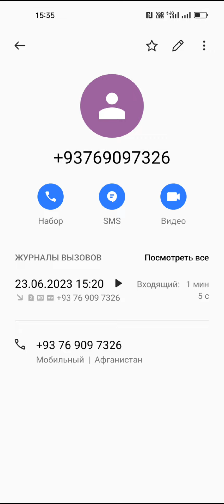2ч. 23 июня 2023 г.Банда 'Зелемхана'